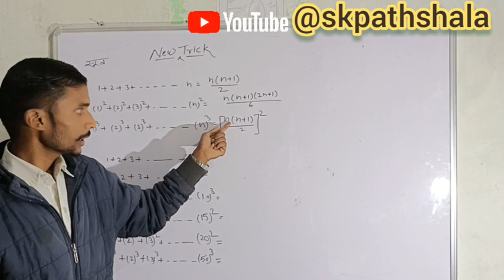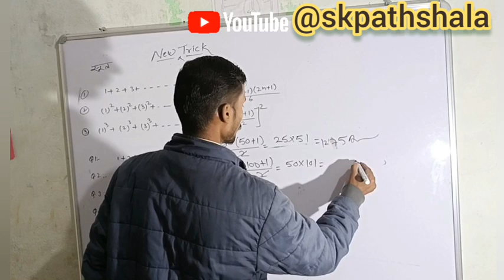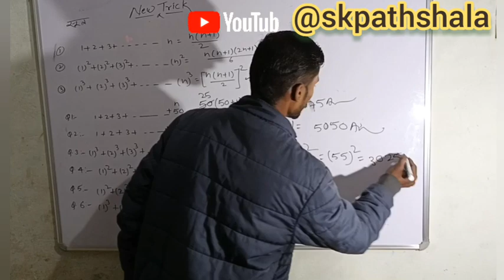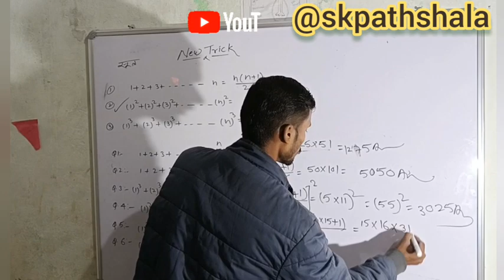new trick for C.H.S,😇B.H.U.🤗ssc mts, competitive exam and class 9th in math by short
new trick for C.H.S,😇B.H.U.🤗ssc mts, competitive exam and class 9th in math by short trick